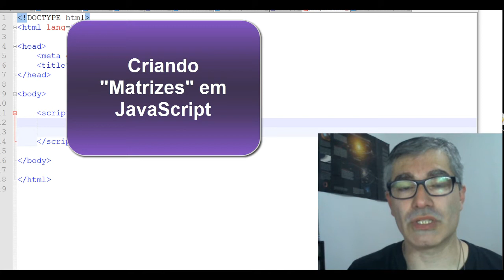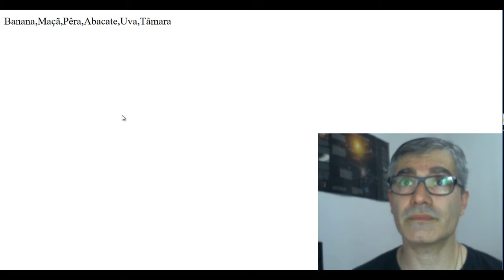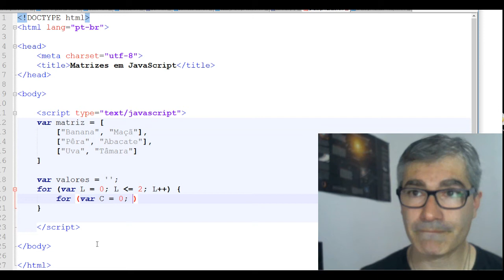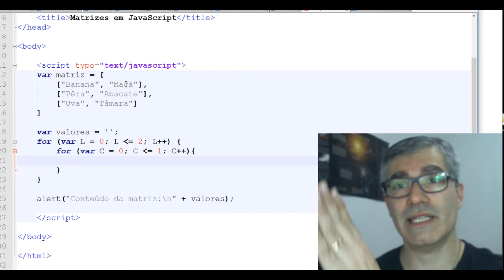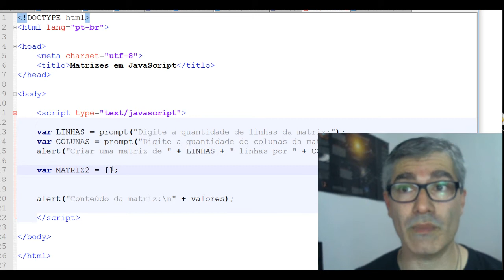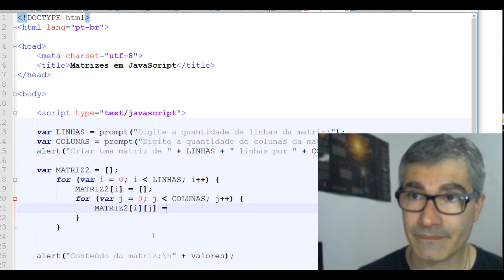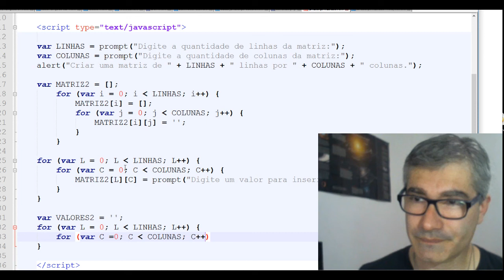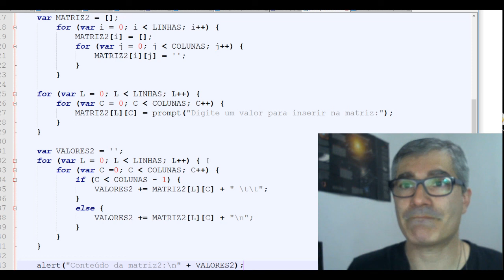Curso de JavaScript - Arrays - Criando Matrizes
Neste vídeo vamos mostrar como criar arrays bidimensionais em JavaScript - Matrizes.

Quer aprender JavaScript a fundo? Recomendo a Formação Full Stack Javascript - Do Zero ao Mercado, que você pode conhecer e adquirir aqui com preço promocional: